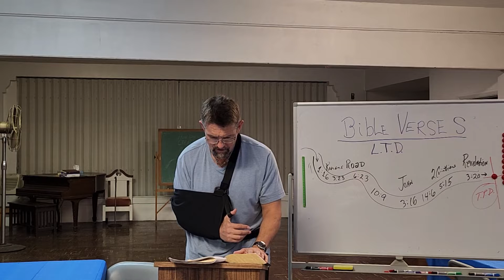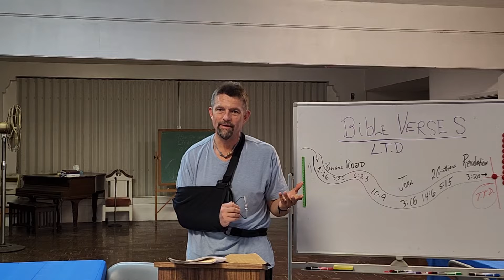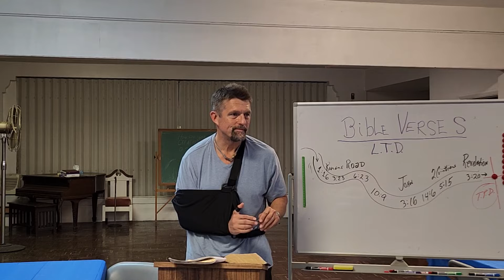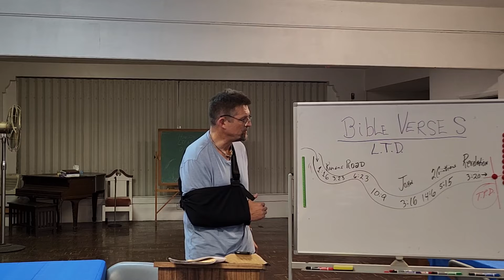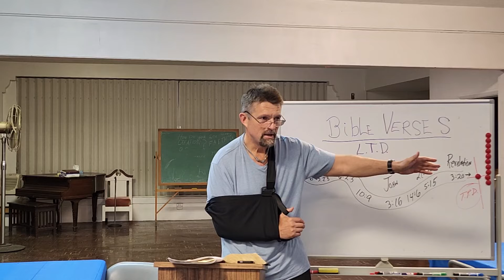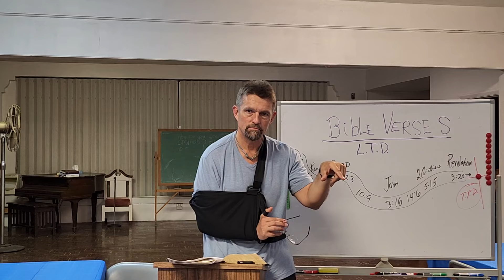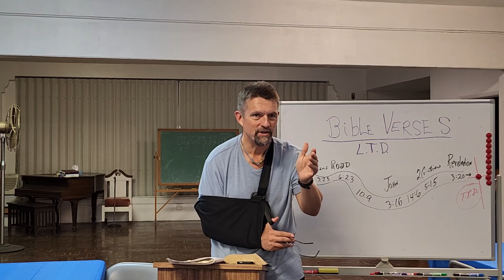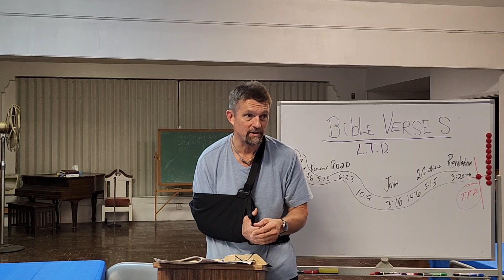Bible Study: Share Jesus Without Fear (T.P.D. Questions)